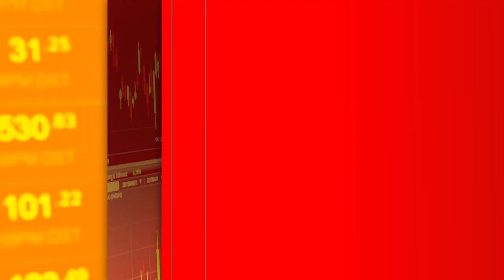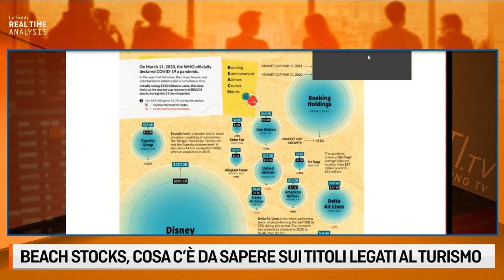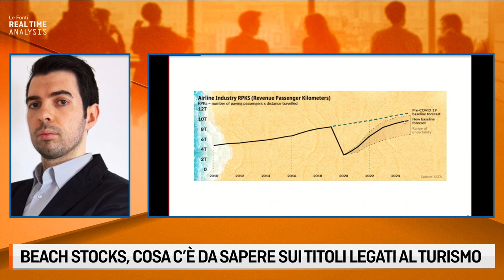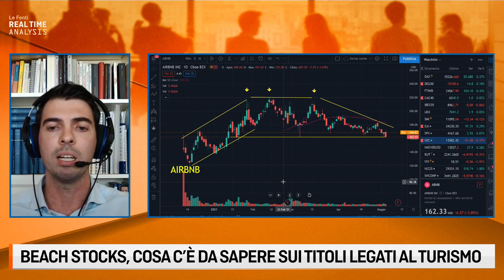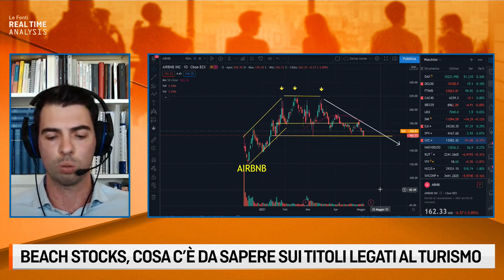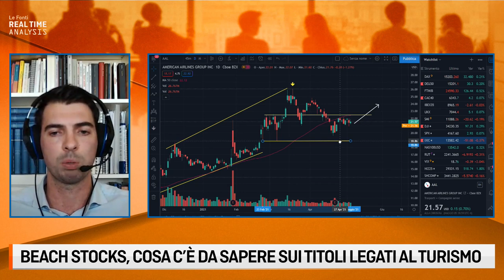BEACH STOCKS, COSA C'E' DA SAPERE SUI TITOLI LEGATI AL TURISMO